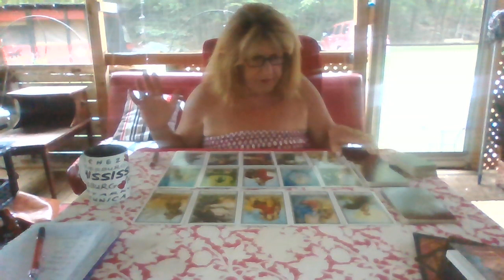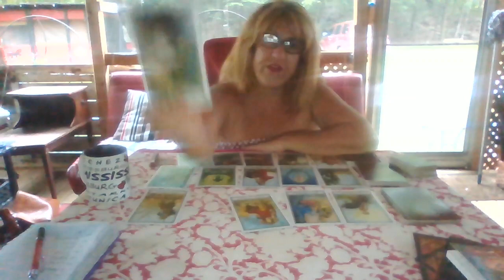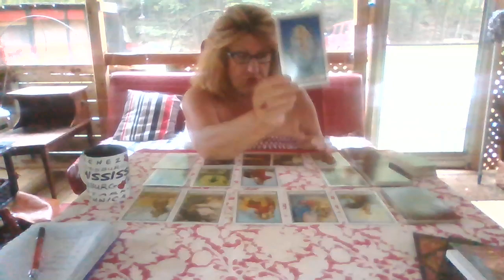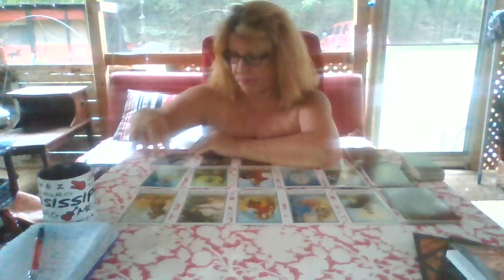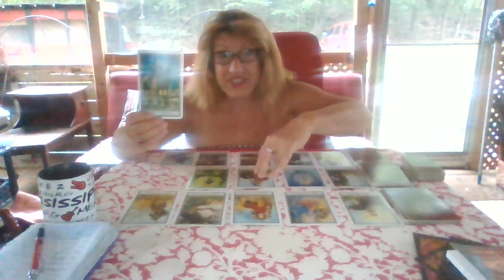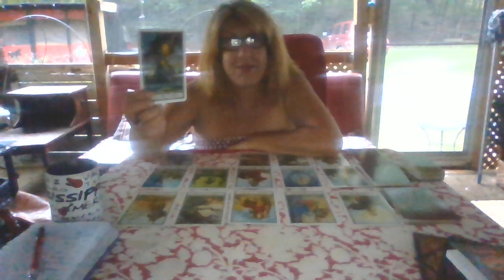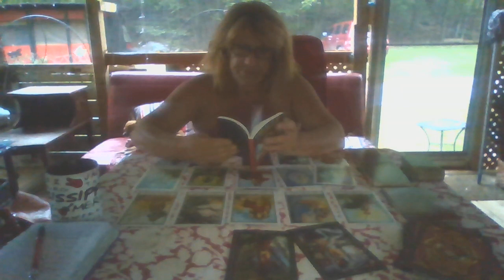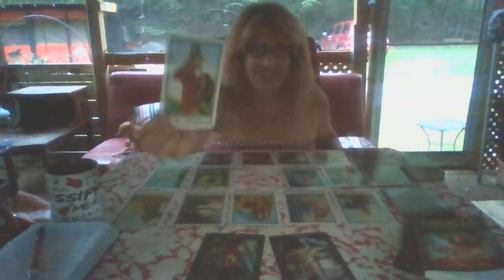CANCER JULY 2021 Building Courage and Strength to Break FREE from the Devils Confines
Hi Cancer

Thx for your support and Keep watching
I am using the Guilded Tarot and The Wisdom of the Oracle cards.

Thanks
Tink :)